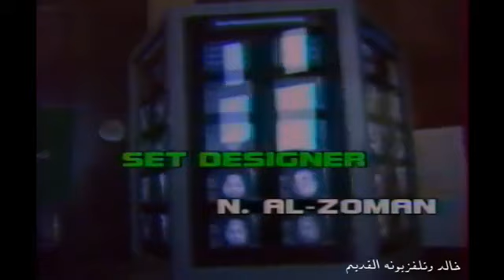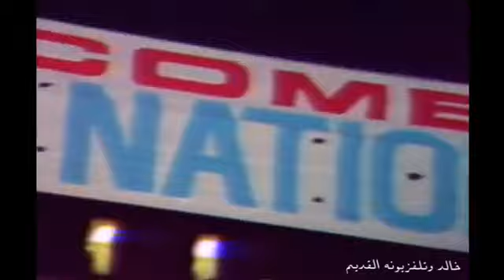ان فوكس القناة الثانية 1990م aspx